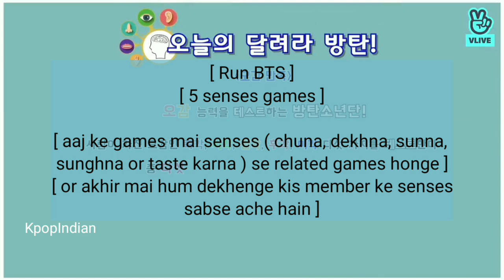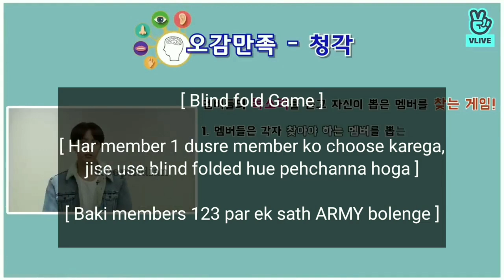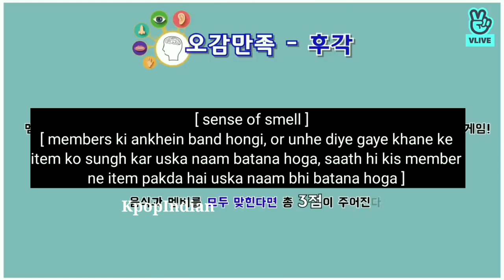Test of Five Senses (Part 1)| BTS episode 43 dubbed in hindi